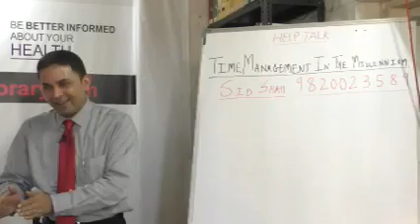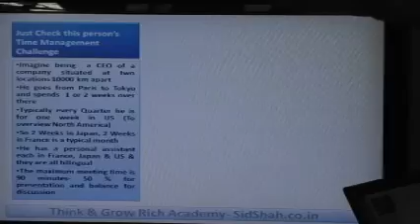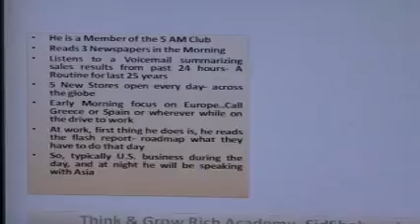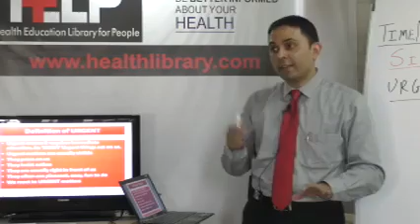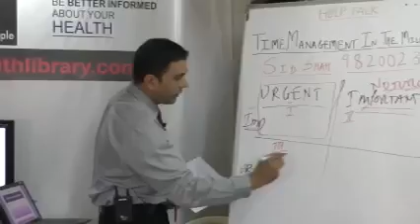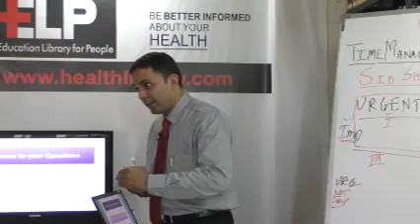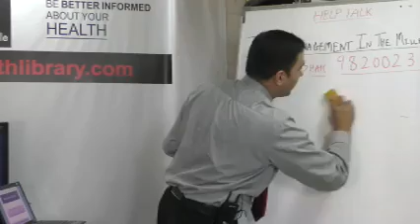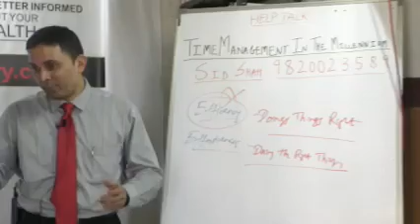Time Management In The New Millennium By Mr Sid Shah YouTube 360p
Sid Shah is the CEO of Think & Grow Rich Academy- In this talk, Dotted with examples from round the world, He mentions the key fundamentals on how to manage ourselves in the time given to us.